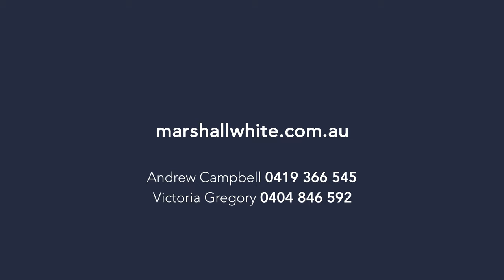Marshall White: 16 Chelsea Street, Brighton